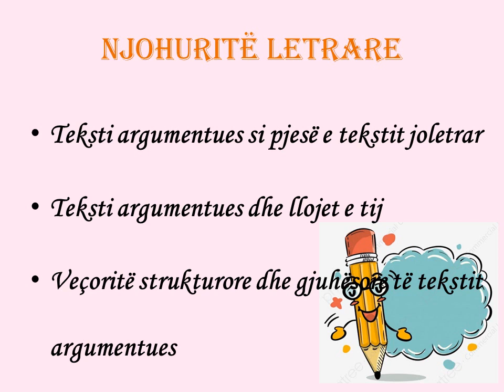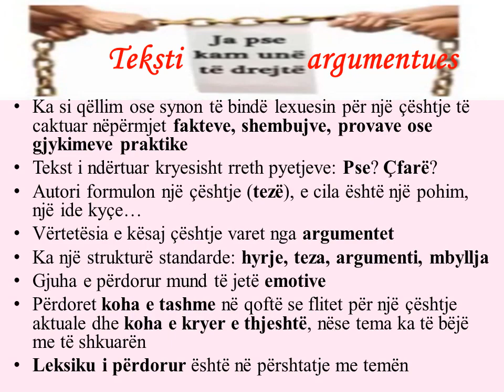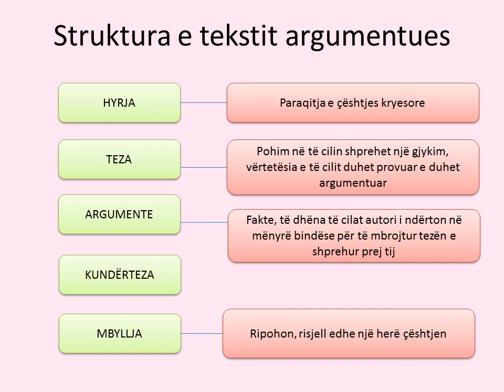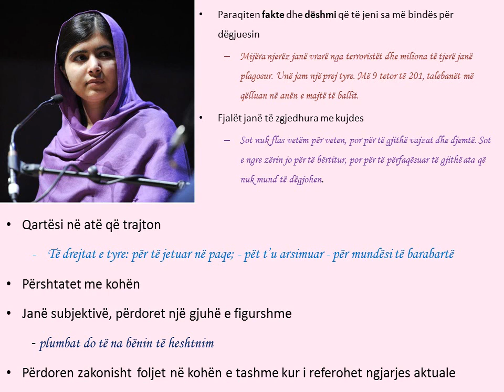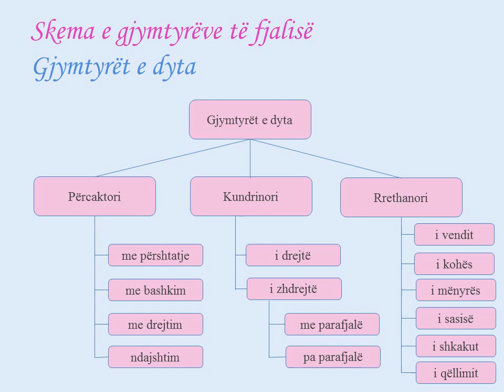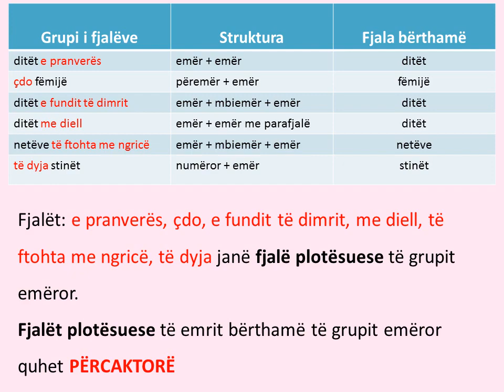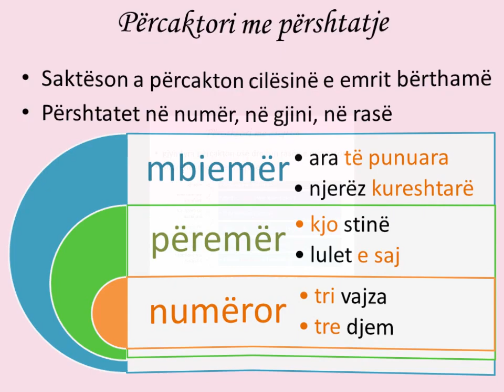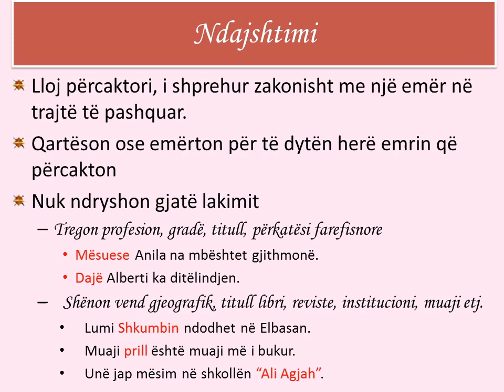Shkolla "Ali Agjah" - Gjuhë shqipe 6 - Mësuese Gëzime Selko